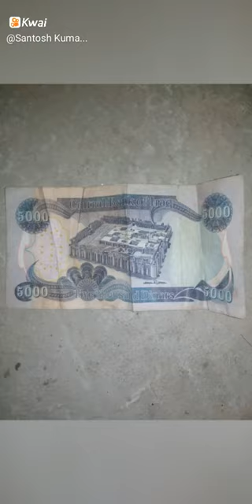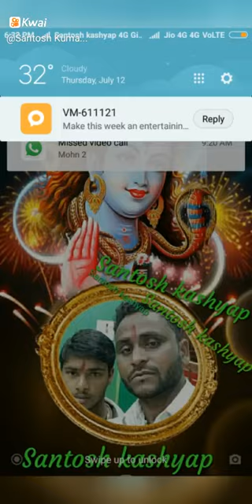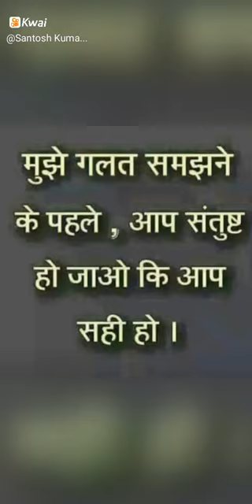Santosh kashyap lave my Life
Santosh Kumar4889:Santosh kashyap lave my Life 🎶💲📓